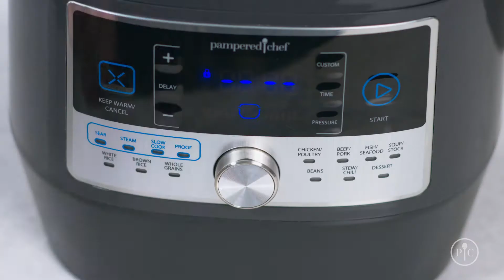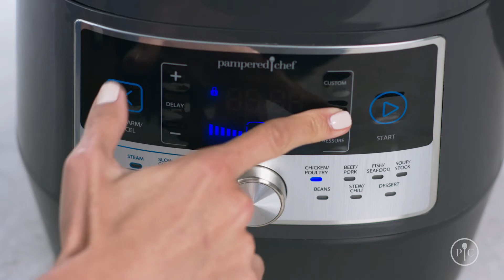Quick Cooker 101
How many of you struggle to get healthy, delicious dinner done in a short amount of time? Or, how many of you forget to thaw meat for dinner?
The Quick Cooker is the perfect solution for people who are on the go and need to get dinner on the table quickly. It reduces cooking time while retaining more nutrients. A pot roast that would usually take 8 hours in a slow cooker can be ready and on the table in an hour. You can make salsa chicken in 35-40 minutes. I am so amazed at the flavor I can get in the Quick Cooker without cooking for hours.